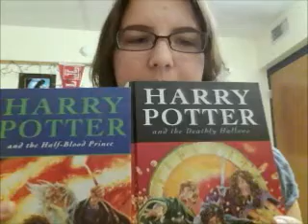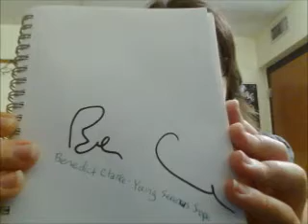10 Aweosme Things From My Room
NaNoWriMo is going amazingly! I have awesome things in my room and so do you! Make a video response orcomment telling me what they are!

justducky0416 did a video response! Watcher her video! Giver her love!
My friend Alex or AFGiant also did a video response! Go give him love too!